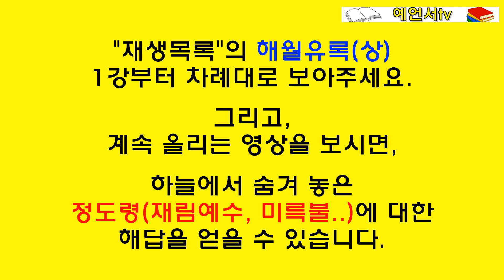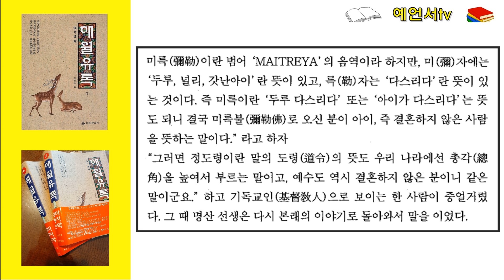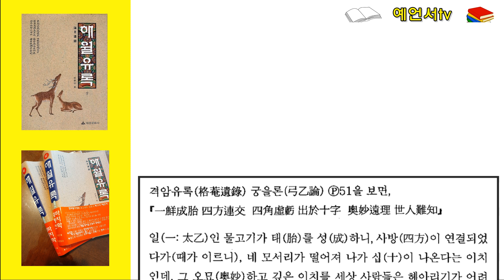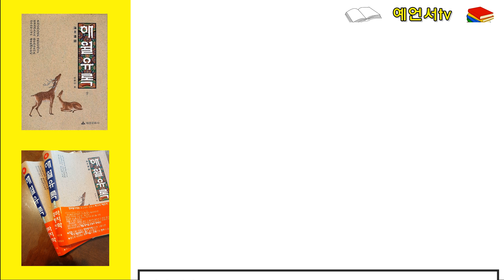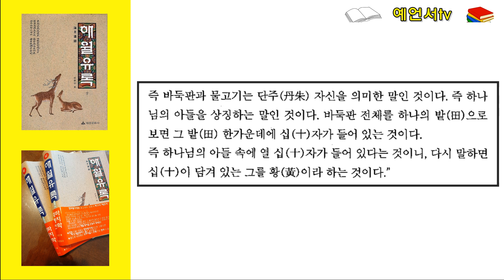(예언, 비결) [황여일의 해월유록 - 천명] 47강. 바둑판, 이재전전(利在田田), 이재석정(利在石井)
바둑판은 태극이치(太極理致)가 붙어 있는데, 그 모습이 격자형(格子型)인 것이다.

즉 정(井)자 또는 전(田)자로 연결된 모습인 것이다. 사이사이 열 십(十)자로 서로 통(通)하고 있다고 하였는데, 그 모습이 전전(田田)자로 집을 이루어 이재전전(利在田田)이 아닌가 라고 했다.

또한 정정(井井)자로 집을 이루어 이재석정(利在石井)이 아닌가.
이를 두고 이재궁궁(利在弓弓)이라고 하였다

또한 이를 두고 허허실실(虛虛實實)이라고 하였다.

즉 바둑판과 물고기는 단주(丹朱) 자신을 의미하는 말인 것이다. 즉 하나님의 아들을 상징하는 말인 것이다. 바둑판 전체를 하나의 밭(田)으로 보면 그 밭(田) 한가운데에 십(十)자가 들어있는 것이다.